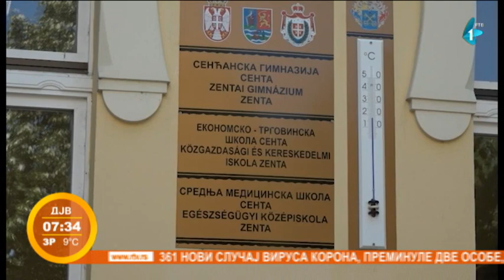250 učenika u Senti završava osnovno obrazovanje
250 učenika u Senti završava osnovno obrazovanje i ima mogućnost da nastave školovanje u Senćanskoj gimnaziji .